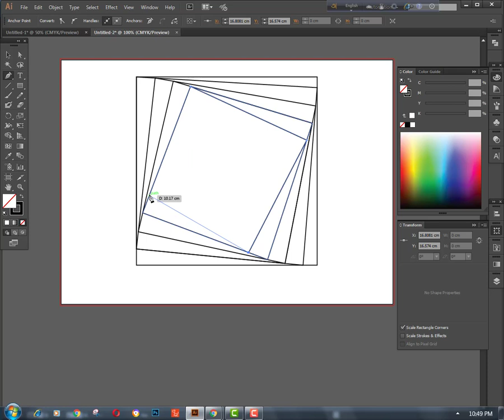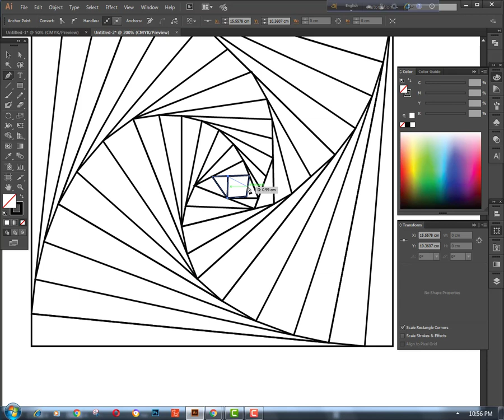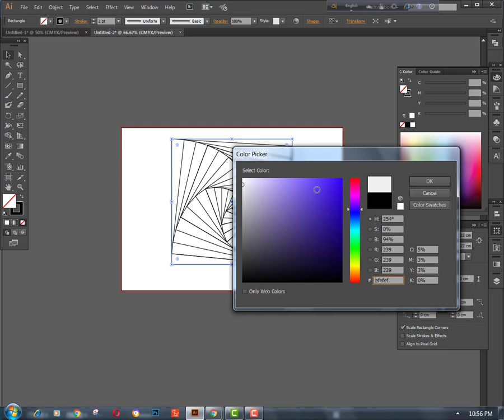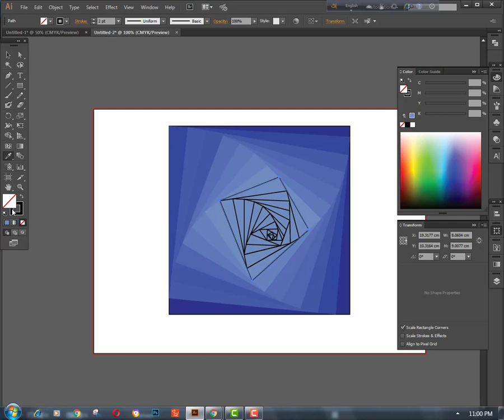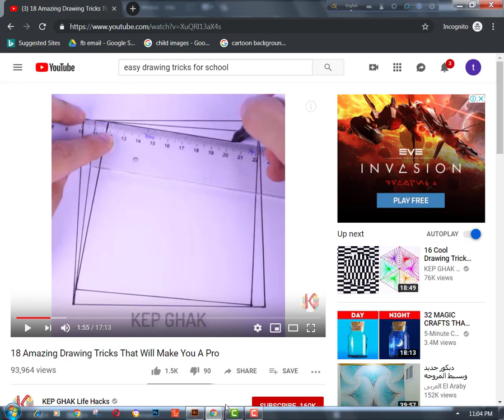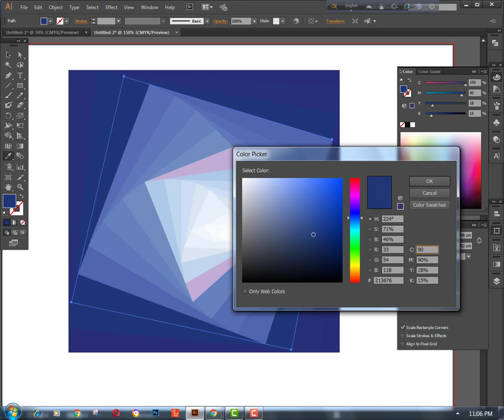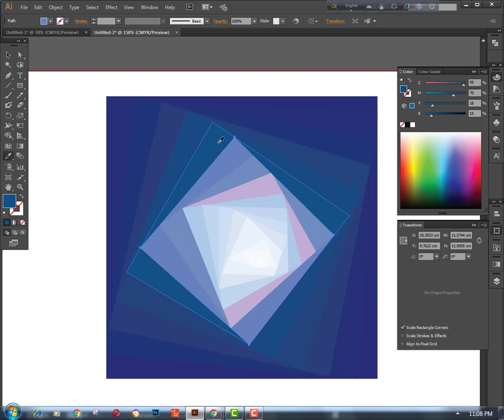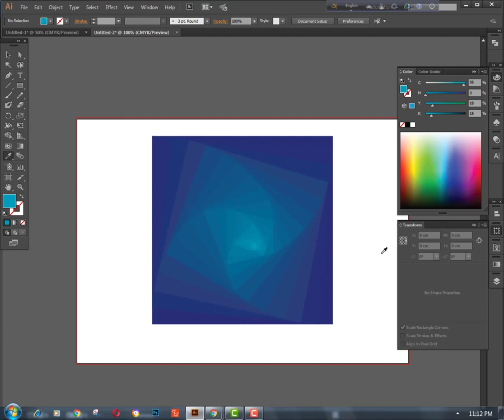Amazing Drawing Tricks That Will Make illustrator.